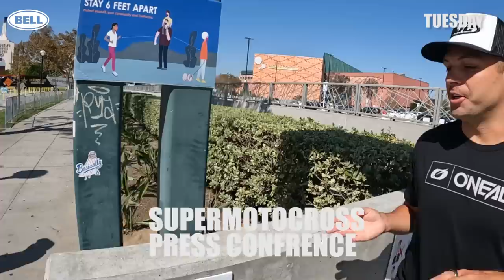Supermotocrossexpealidocious! | LOTW Vlog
There was a lot going on in SoCal last week as the Supermotocross World Championship Series was announced and all the big names in the sport converged on the Los Angeles Memorial Coliseum for the big unveiling by Feld and MX Sports. It was great to catch up with lots of people, ask some legends about some famous moments in the Coliseum, and more. Of course, we also rounded out the week with a few days on the tracks and trails around our office, including an extra sad closing day at the bike park.